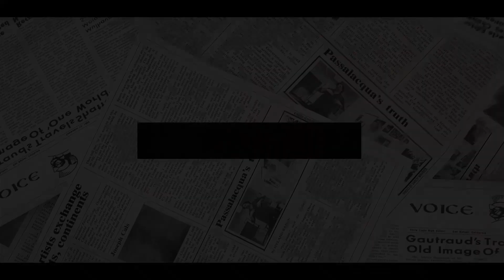GROW UP! Sarah Ferguson ORDERS Meghan & Harry To QUIT All Megabuck Deals To Not REPEAT FATAL MISTAKE